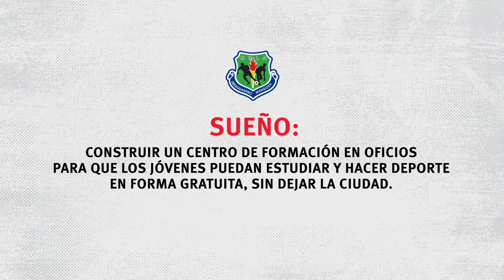Premio Fundación River - Finalistas Club Los Amigos